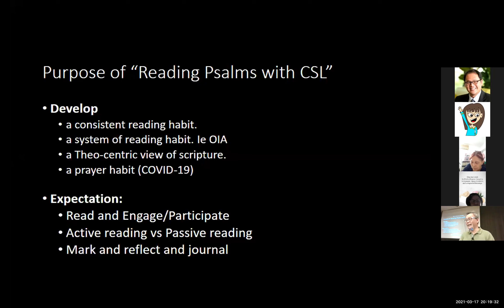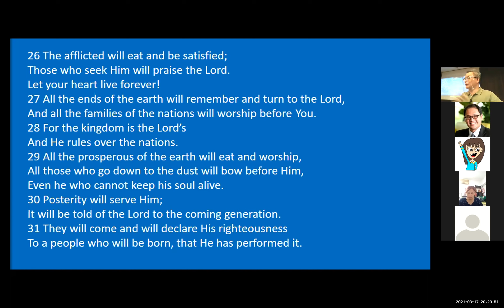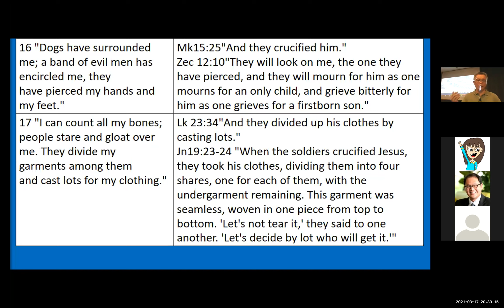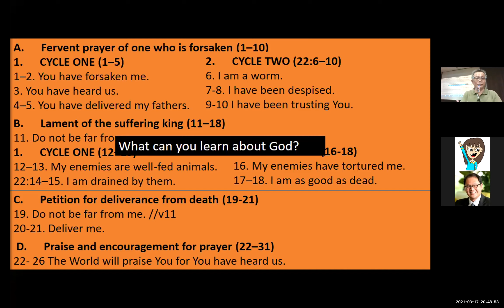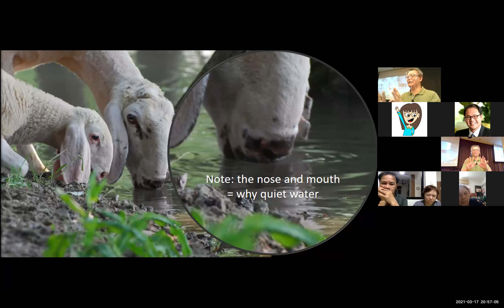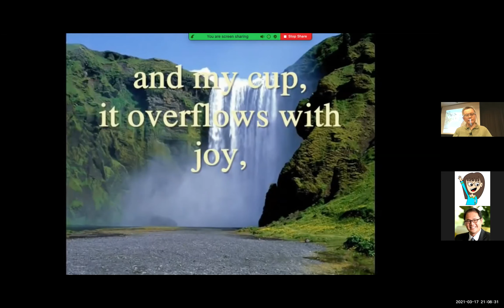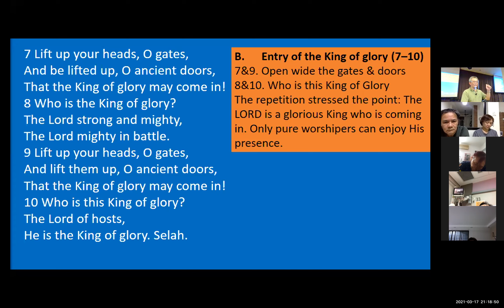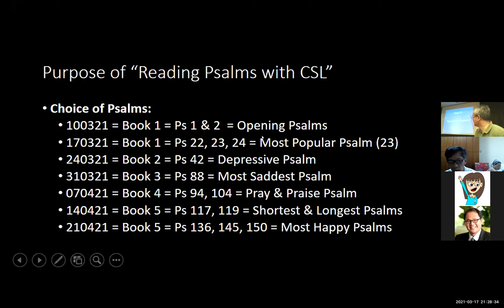Word On Wednesdays - Psalms 22, 23 & 24 (Part 2)